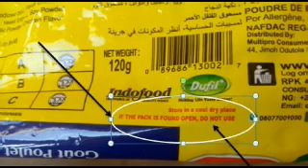Eating this Noodles kills you gradually!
You might not be eating this particular noodle. It could be someone you know. By watching this video you might be saving someone. Watch this video and see how some retailers are deceiving innocent customers with unhealthy noodles.